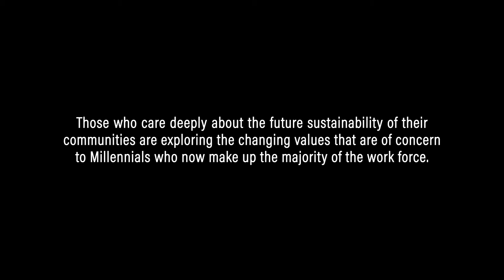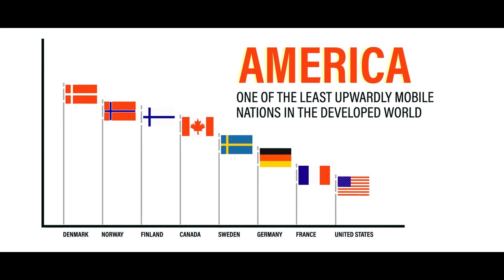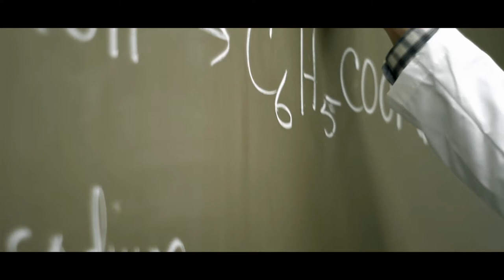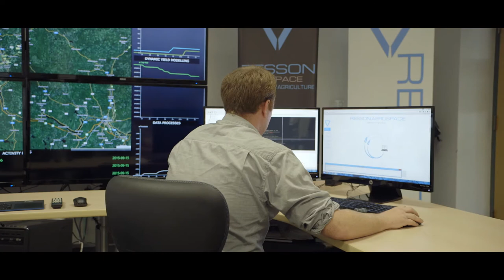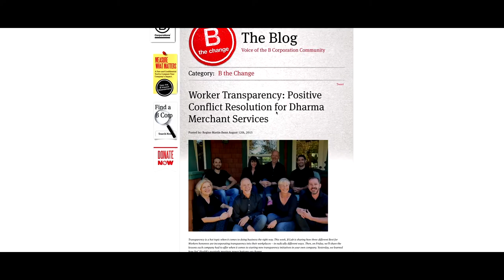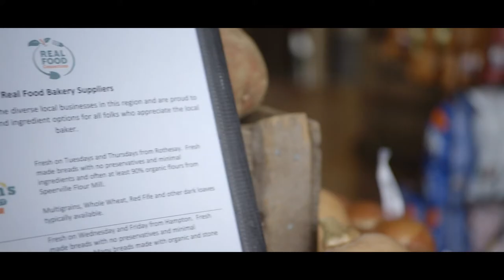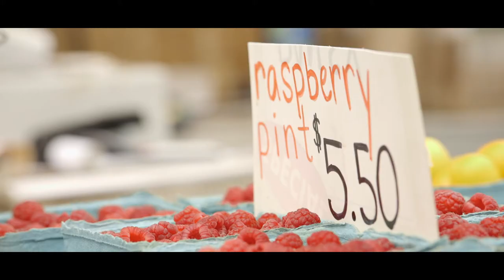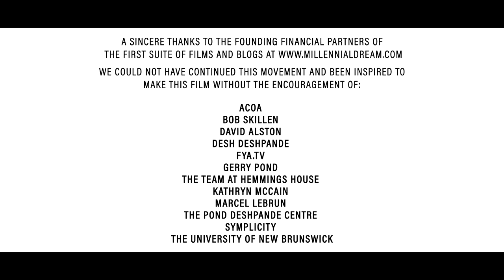The Millennial Dream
The American Dream Is the cultural motif that has inspired North America for the last century. Work hard, save, sacrifice and you will get ahead. America offers the freedom of upward mobility. But over the last decade the American Dream has been called into question. For many, it no longer seems to be working. The MILLENNIAL DREAM is a feature length documentary that explores the values that may replace the cultural motif known as The American Dream. As the Millennial generation becomes the most significant portion of the work force what will change about what we want from our jobs, what education will look like, what kinds of companies will succeed in the new economy and what kinds of living communities will be desired? And what can cities and regions do to attract the new economy? Interviews with experts such as Seth Godin and the personal reflections of young workers will stir debate and dialogue around what might emerge as the Millennial Dream.